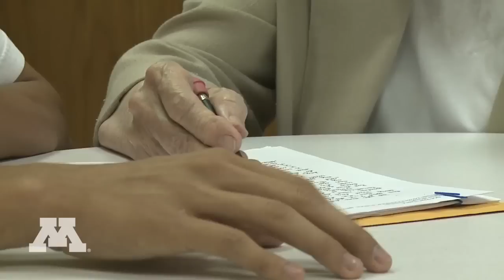Why nuns are donating their brains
Nuns at the Mankato, Minn. based Sisters of Notre Dame are an integral part of a study taking place at the University of Minnesota is helping to uncover Alzheimer's.  In this partnership, researchers study nuns during their lifetime and the nuns donate their brains to science to be studied. This research could open up new possibilities in discovering the causes of Alzheimer's.